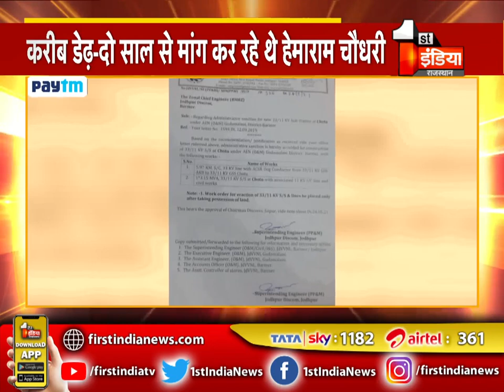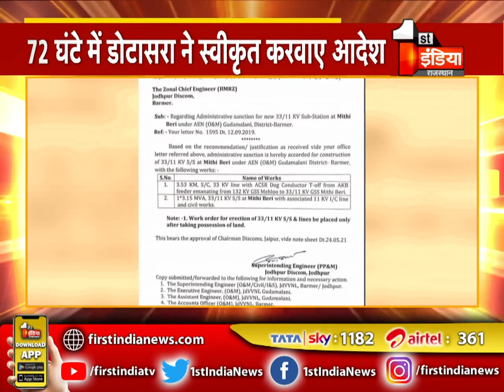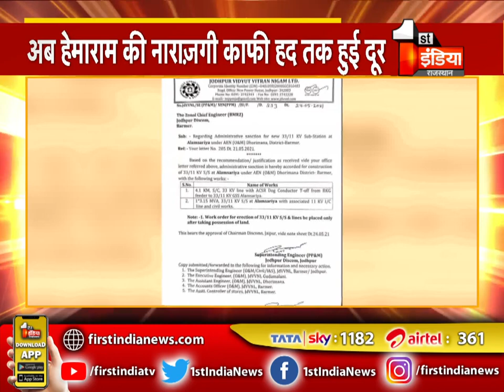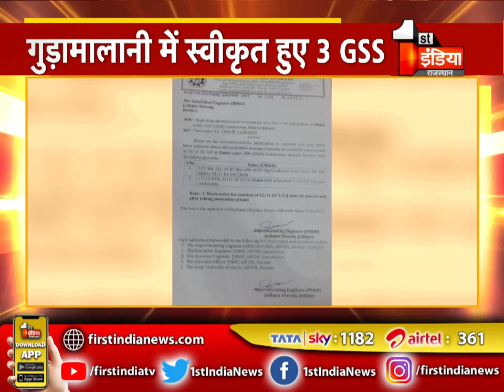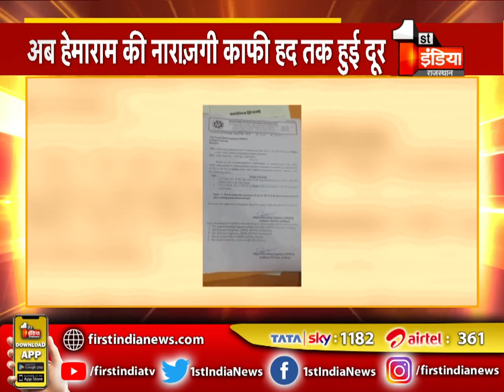Hemaram Choudhary की नाराज़गी काफी हद तक हुई दूर, गुड़ामालानी में स्वीकृत हुए 3 GSS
About this Video: Hemaram Choudhary's heartburn goes away to a great extent, 3 GSS accepted in Gudmalani